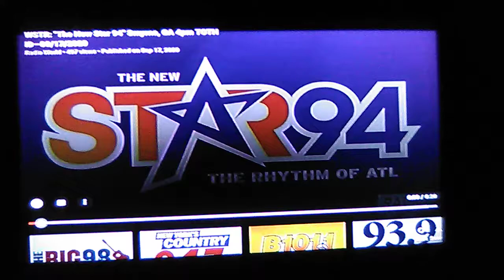Wstr-Fm 94.1 (Tophour)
This Is Another One I Found From Tophour Back In 2020 From Wstr-Fm 94.1